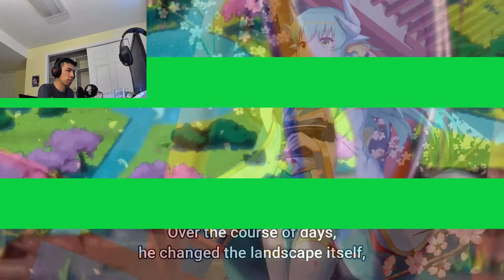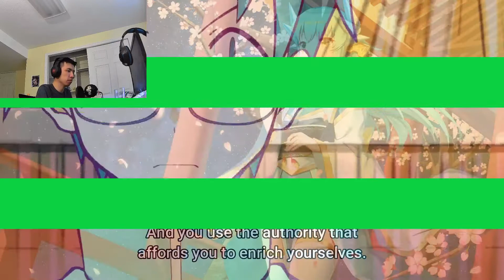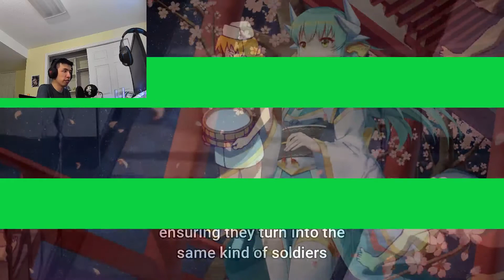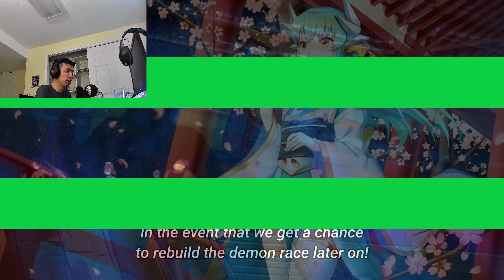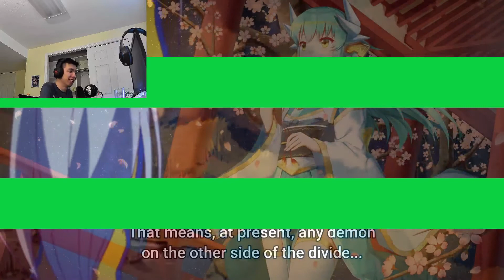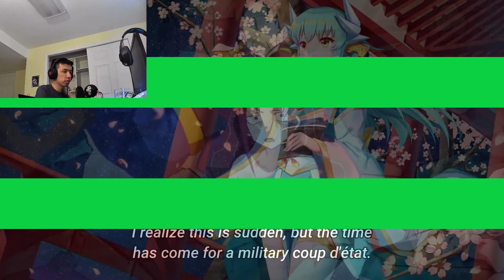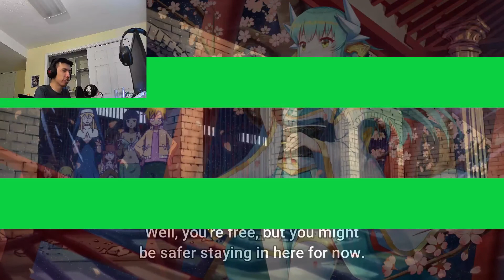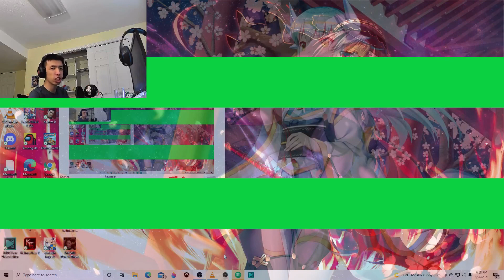Heion Sedai no Idaten-tachi Episode 7 Live Reaction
I just remembered that I never acknowledged the fact that the man woman character is apparently has children fusing insider of her. GROSS